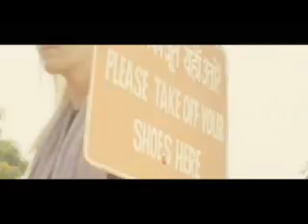slumdog millionnaire version française FR DVD